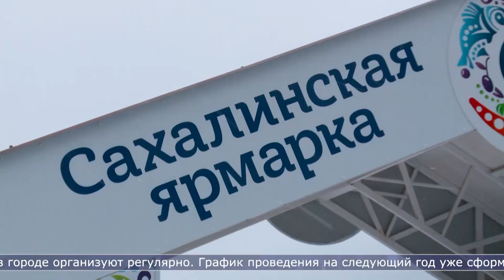20.12.2023 Южно-сахалинцев приглашают на предновогоднюю ярмарку